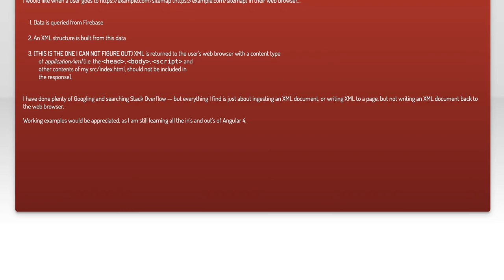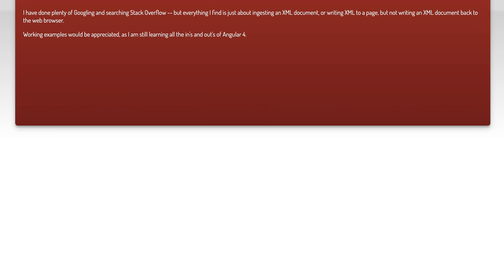Angular4: How do I generate an XML file and return it to the browser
angular: Angular4: How do I generate an XML file and return it to the browser

Related to: angular, firebase